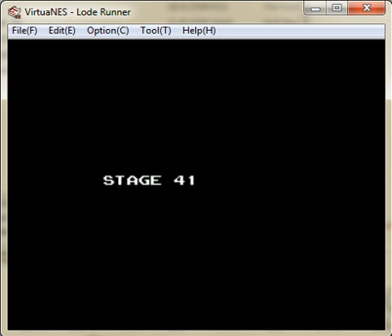ACString in Lode Runner - stage 31-40